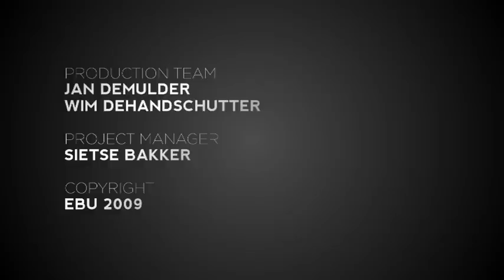Third semi-final in Belgium! (ENGLISH VERSION)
The Belgians have two more finalists for the big Final.